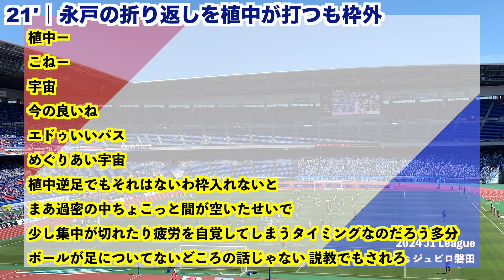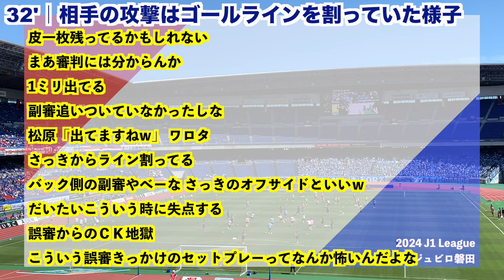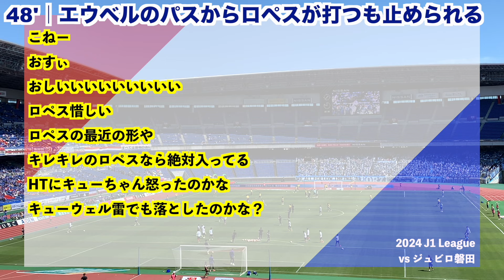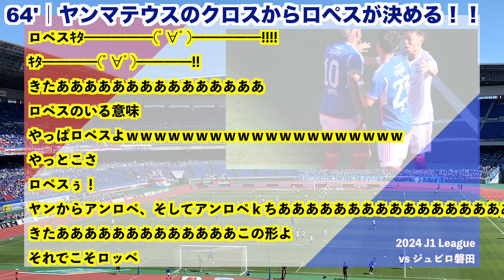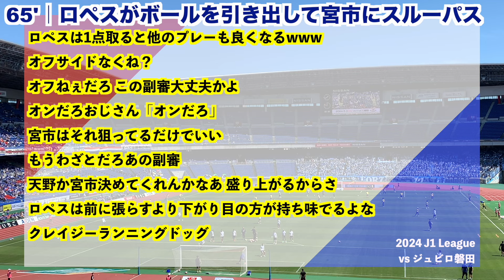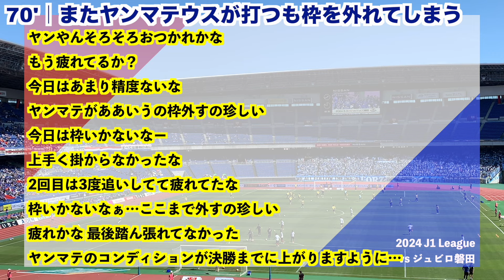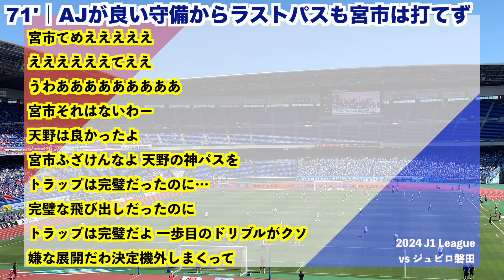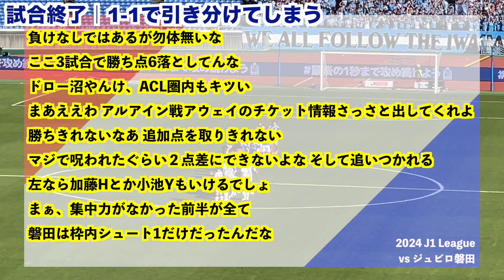横浜F・マリノス 実況 まとめ｜vs ジュビロ磐田 2024年J1League 第11節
2024/5/3 2024 J1 League 第11節
横浜F・マリノス vs ジュビロ磐田
5ちゃんねるの実況スレのまとめです

【スコア】
1-1

【得点者】
64’アンデルソン　ロペス

84'マテウス　ペイショット

【メンバー】
GK 1 ポープ　ウィリアム
DF 27 松原　健
DF 4 畠中　槙之輔
DF 5 エドゥアルド
DF 2 永戸　勝也
MF 8 喜田　拓也 59'
MF 14 植中　朝日 59'
MF 29 ナム　テヒ
FW 11 ヤン　マテウス 74'
FW 10 アンデルソン　ロペス
FW 7 エウベル59’

ベンチ入り
GK 31 白坂　楓馬
DF 16 加藤　蓮
DF 39 渡邊　泰基
MF 20 天野　純 59'
MF 6 渡辺　皓太 59'
FW 18 水沼　宏太 74'
FW 23 宮市　亮59’

【元スレ・実況ch-サッカーch】

◆◇◆　横浜F・マリノス　実況　◆◇◆

ジュビロ磐田を応援するにぃ～ vs 横浜FM